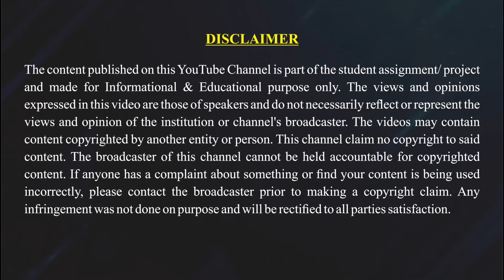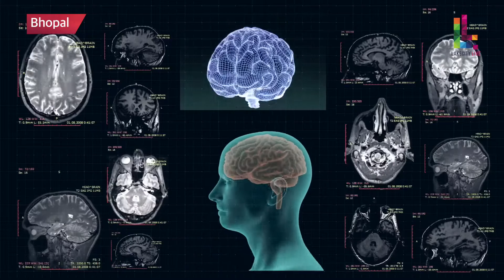कहीं आपको भी तो नहीं हैं नोमोफोबिया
मोबाइल हमारे जीवन का ऐसा हिस्सा बन गया है कि हम इसके बिना कुछ देर भी नहीं रह पाते। रह-रह कर हमारा ध्यान अपने मोबाइल पर जाता है। खासकर युवाओं के लिए मोबाइल ऐसी जरूरत बन गया है, जिसके बिना जिंदगी अधूरी लगती है। मोबाइल खो गया तो लगता है बहुत कुछ चला गया। मोबाइल खोने का भी एक फोबिया होता है- नोमोफोबिया। यह मानसिक रोग युवाओं में तेजी से फैल रहा है। जानिए इसके बारे में विस्तार से, देखिये श्रेया शुक्ला की इस रिपोर्ट में।